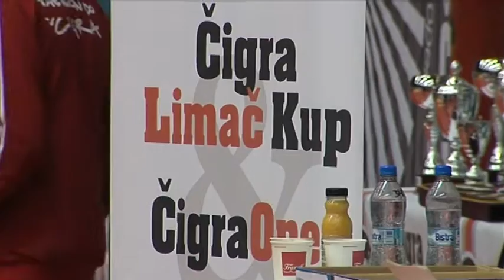Cigra Open međunarodni taekwondo turnir 2016